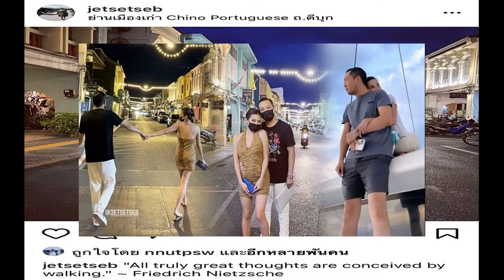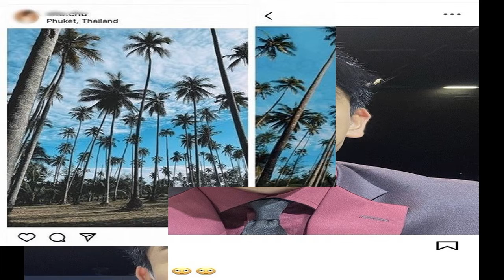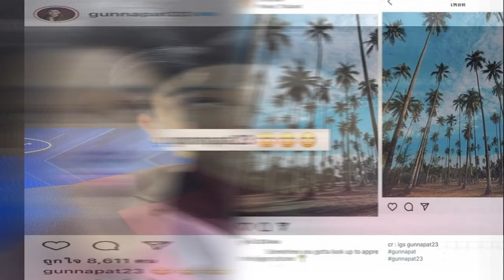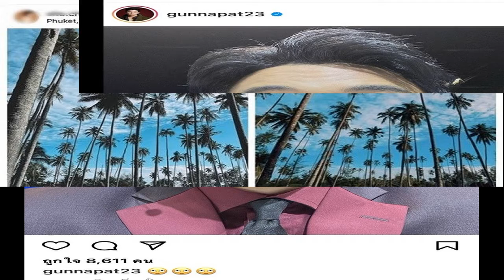หนาวนี้กอดกัน!ดิว อริสรา อวดสวีตหวานใจ ปีนี้ไม่เหงาแล้ว